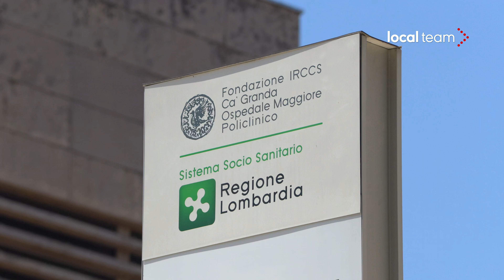Incendio Rsa Milano, ass. Welfare Lombardia, Bertolaso: “In 15 minuti tutti gli ospedali allertati"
L'assessore al welfare di Regione Lombardia, Guido Bertolaso, si è recato in visita al  Policlinico di Milano Ospedale Maggiore per accertarsi delle condizioni dei feriti più gravi dell'incendio che ha coinvolto l'Rsa Casa dei Coniugi. Arrivato in ospedale, Bertolaso ha incontrato i dirigenti dei reparti di Pronto soccorso e Rianimazione e ha potuto vedere i due pazienti più gravi e anche i due ricoverati in codice verde. Uno di loro, Tarcisio di 95 anni, gli ha raccontato con grande lucidità e concretezza quanto successo durante l'incendio. Bertolaso ha poi ripercorso il funzionamento della risposta all'emergenza: "E' scattato il piano per le maxiemergenze e nell'arco di 15 minuti tutti gli ospedali erano stati allertati". Infine l'assessore ha voluto ringraziare personalmente il personale della Rsa che, insieme ai vigili del fuoco, al 118, ai volontari della protezione civile e a tutto il sistema, "ha dato una risposta istantanea che non era scontata a quell'ora di notte e durante l'estate, non c'è stato un secondo di ritardo".